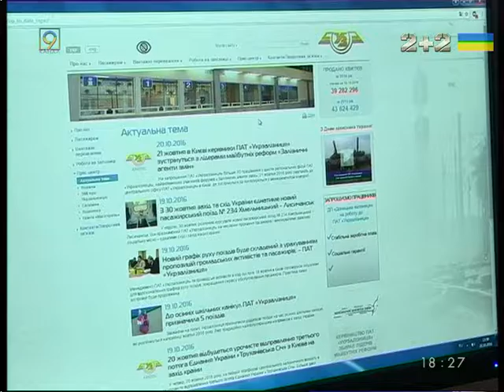Ретро-сектор появился на железной дороге Украины